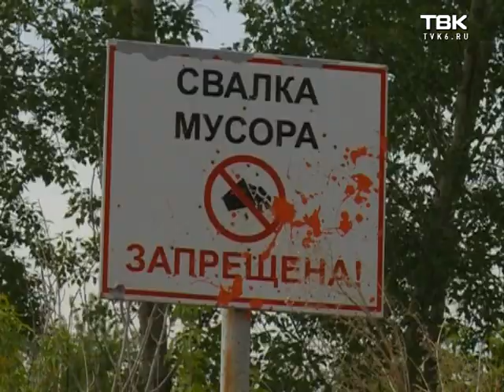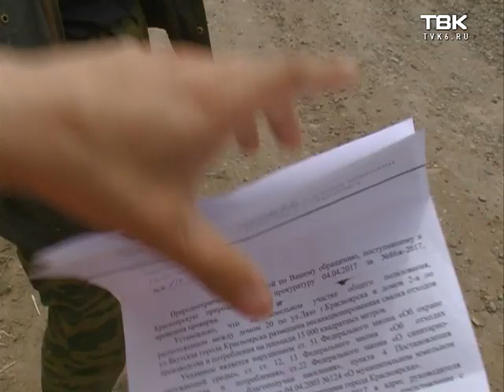«Большая уборка»: чиновники не ликвидируют свалку в Зеленой роще